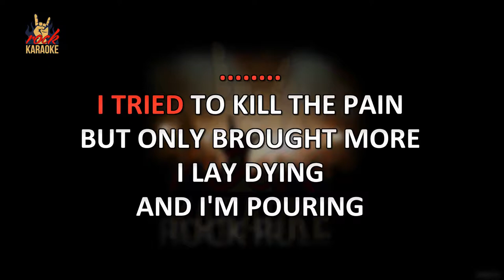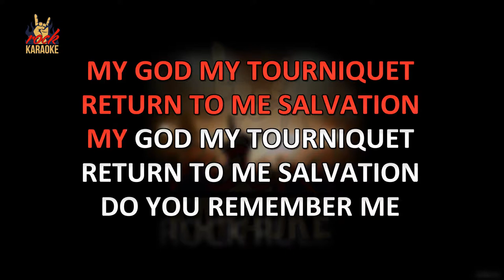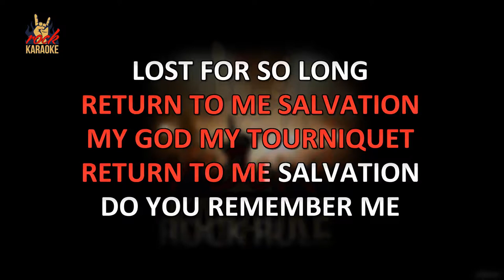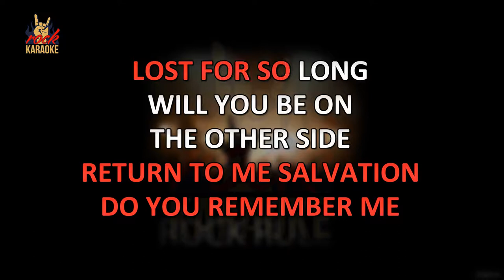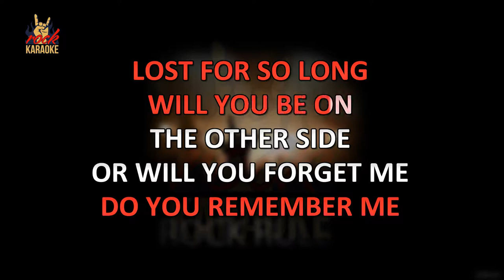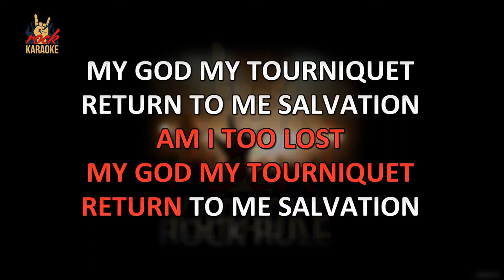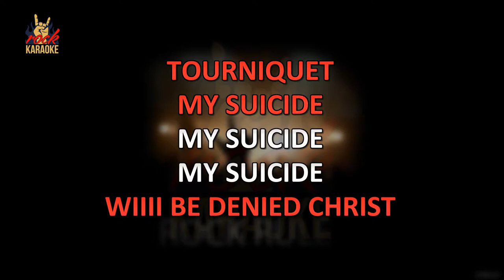Evanescence - Tourniquet (Karaoke Version)